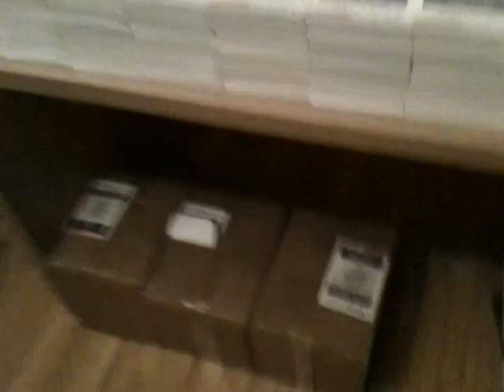80,000 leaflets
i just got a new job:D i have to deliver over 80,000 leaflets! lol. gave me a masive shock when it all came in the post:P.

i get paid £20 for every 1,000 leaflets i deliver. if i do them all, i get £1,600:)